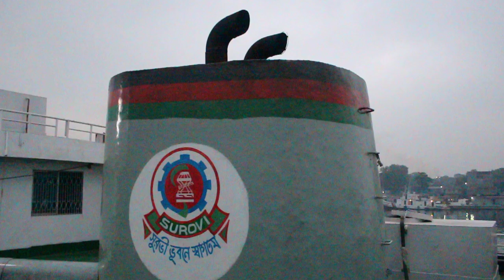সুরভী ৮ এর ৫০০ আরপিএমে চলাকালিন ইঞ্জিনের আওয়াজ ।